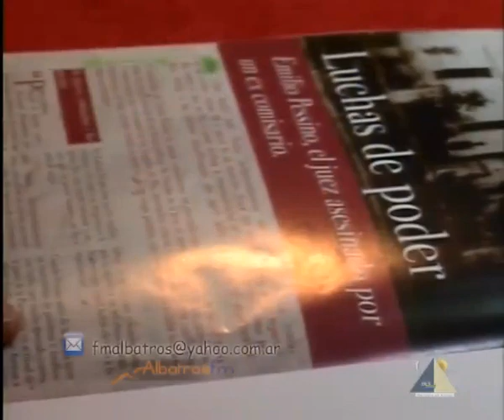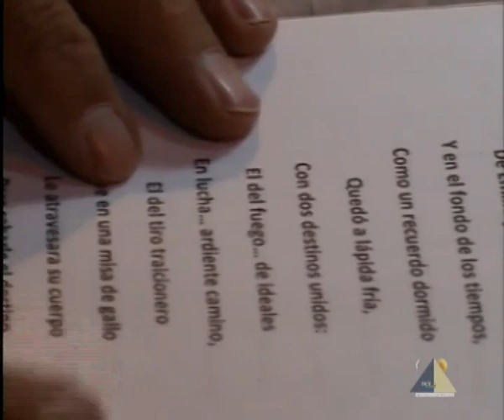De Cara al Viento - Hugo Ferrari - Editorial Pessinos - 22 abril 2019